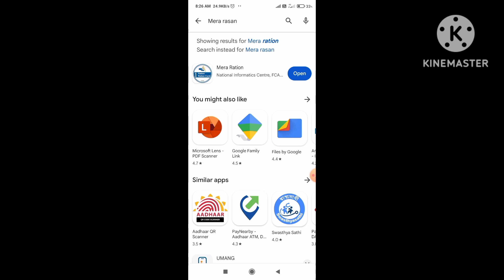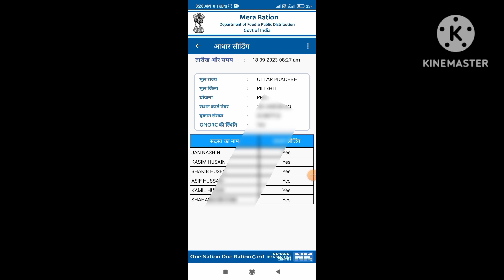aadhar card se ration card number kaise pata kare |आधार कार्ड से राशन कार्ड नंबर कैसे निकालें |2023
Aadhar card number se rasan card download kaise kare
rasan card download kaise kare
aadhar number se rasan card kaise nikale
Mera rasan app se rasan card nikale